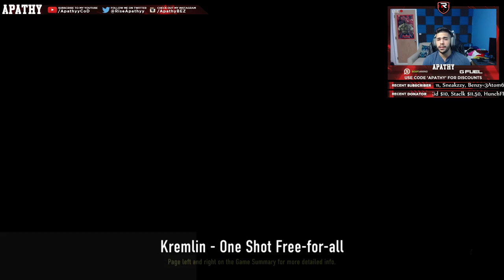GOING BACK TO SCHOOL...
WELL HERE I GO AGAIN...

Social Links!